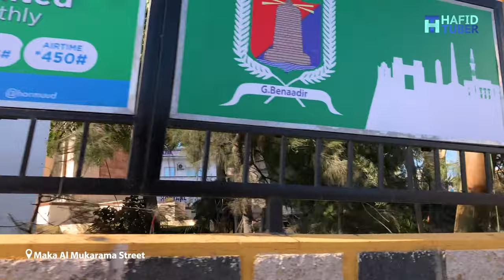Mogadishu, Somalia (June, 2020) 4K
Maka Al Mukarama Street Mogadishu, Somalia (June, 2020)